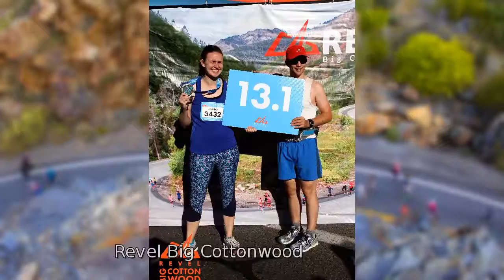2016 REVEL Big Cottonwood Half Marathon: Lindsay Chaney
Lindsay Chaney in the 2016 REVEL Big Cottonwood Half Marathon.